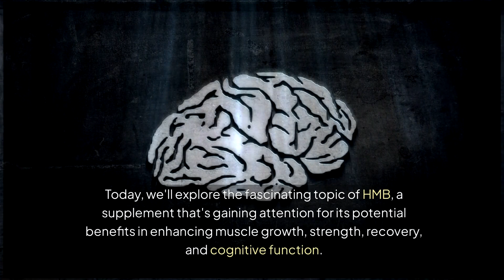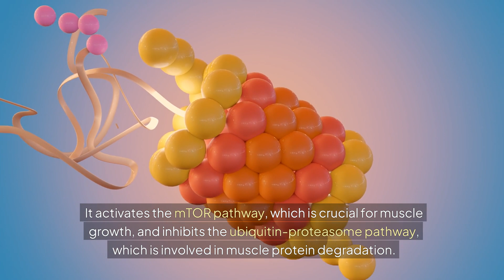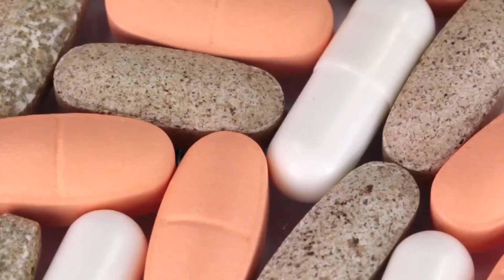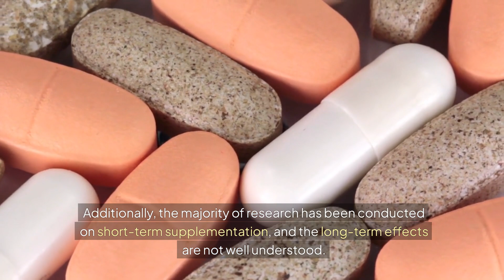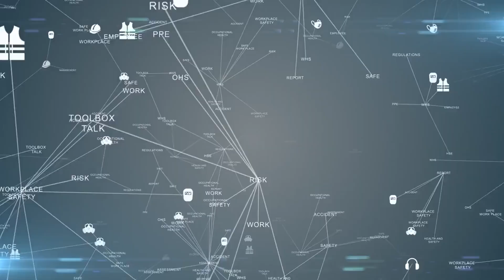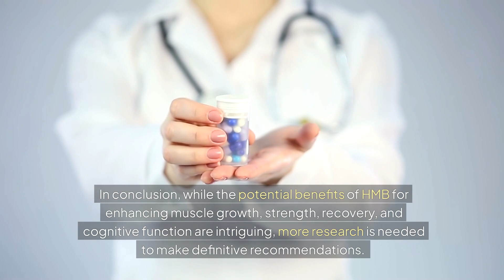KaiyaVeda - Understanding HMB: Benefits, Research, and Recommendations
KaiyaVeda - Understanding HMB: Benefits, Research, and Recommendations based on current research

Presented by Christopher Voss, MD, board-certified in lifestyle medicine, obesity medicine, and pain medicine

 References:

1. Nissen SL, Sharp RL, Ray M, et al. Effect of leucine metabolite β-hydroxy-β-methylbutyrate on muscle metabolism during resistance-exercise training. J Appl Physiol (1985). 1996;81(5):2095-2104.
2. Vukovich MD, Stubbs NB, Bohlken RM. Body composition in 70-year-old adults responds to dietary β-hydroxy-β-methylbutyrate similarly to that of young adults. J Nutr. 2001;131(7):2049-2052.
3. Fuller JC Jr, Sharp RL, Angus HF, et al. Dietary supplement β-hydroxy-β-methylbutyrate (HMB) attenuates inflammatory biomarkers following prolonged endurance exercise. Nutrients. 2011;3(4):314-329.